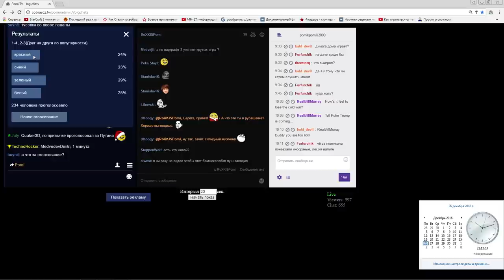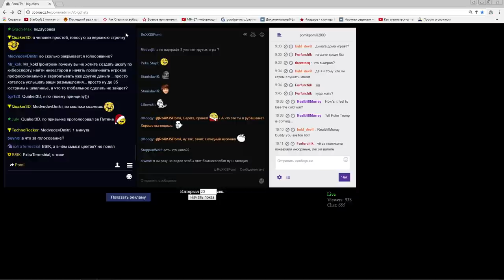GG года 2016 - группа D(Pomi)